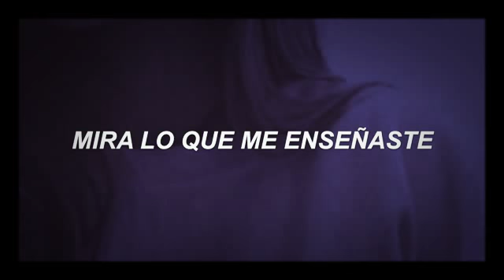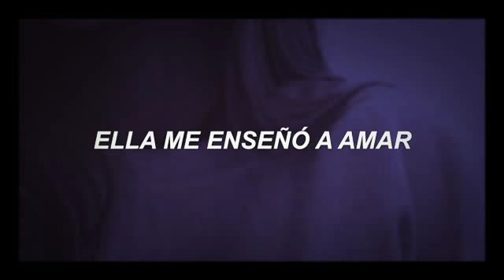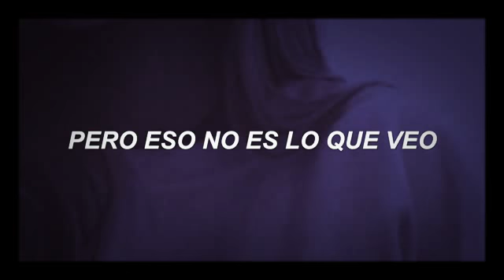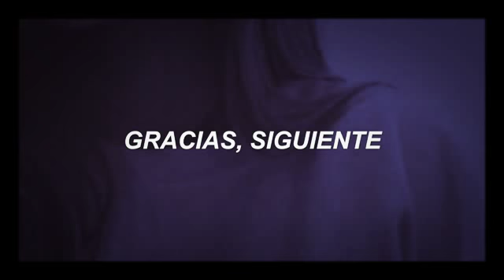Thank U , next - Ariana Grande ( letra en español ) lyrics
- s t r o m e r